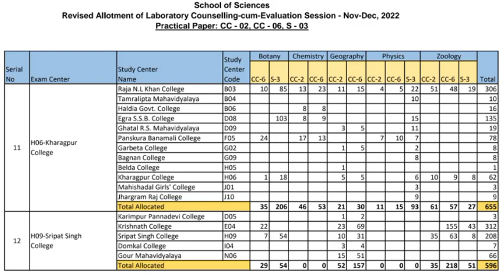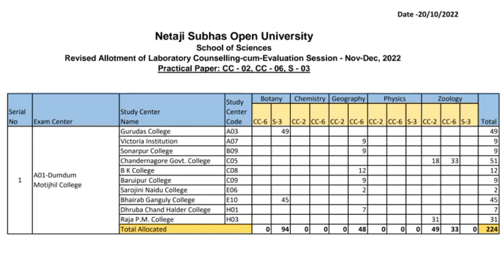NSOU Revised Allotment of Leboratory Counseling-cum-Evaluation Session-Nov-Dec, 2022.